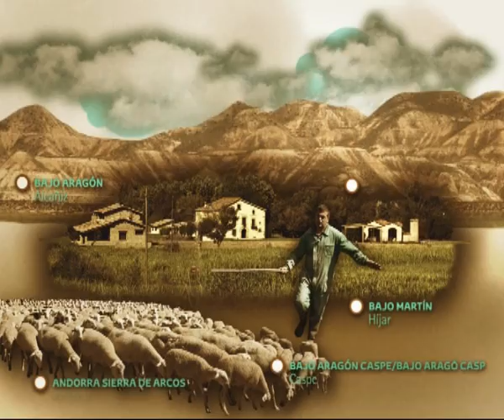La Comarca.tv - Me gusta mi pueblo Albalate del Arzobispo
En el día grande de las fiestas de Albalate del Arzobispo pudimos estar con los albalatinos y preguntarles como son sus gentes, lo que más les gusta de su pueblo y como lo pasan durante sus fiestas. Las reinas, vecinos, peñistas, grandes y pequeños nos invitan a visitar esta localidad del Bajo Martín turolense.